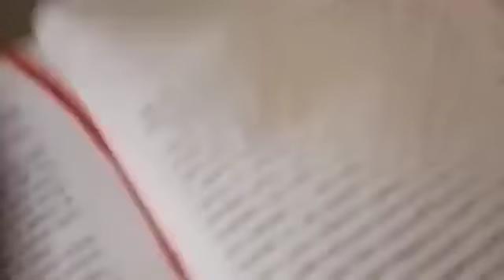क्रांतिवीर नागनाथअण्णा नायकवडी चरीत्र भाग १५ वा.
वाईचे किसन वीर यानी ज्या धाडसाने पुण्याचा जेल आपल्या साथीदारांसह फोडला आणि ब्रिटिशांची मिजास उतरवली. त्याच धाडसाने वसंतदादा पाटलांनी सांगलीच्या तुरुंगाच्या तटावरून दिवसा ढवळ्या पोलीसांच्या बंदुका आणि काडतुसे घेऊन आपल्या अनेक साथीदारासहीत पलायन केले. नागनाथअण्णा नायकवडी यांनी सुध्दा सातारा जेलच्या तटावरून उडी मारून इंग्रजी सत्तेला मोठे आव्हान दिले. य तिन्ही भारतमातेच्या सुपूत्रांनी इंग्रजांना आता तुमचे दिवस संपले. असे अप्रत्यक्ष सुनावले.